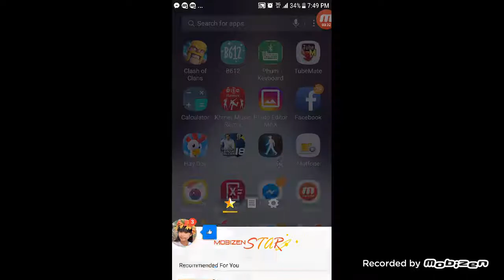Rbea do hom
Samnang